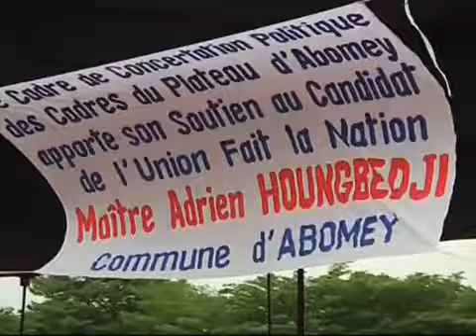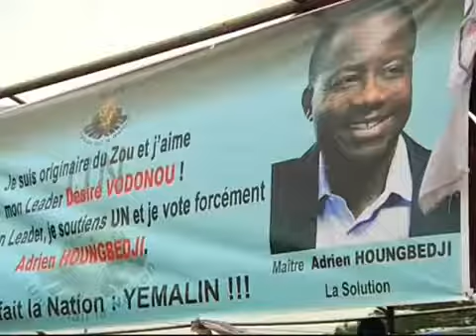AH_abomey.flv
Adrien à abomey